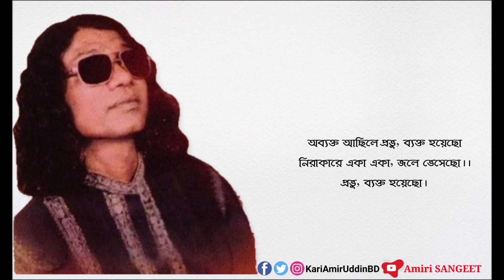নিরাকারে একা একা | Nirakare Eka Eka | Kari Amir Uddin Ahmed | Bangla New Song | Lyrical Video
নিরাকারে একা একা | Nirakare Eka Eka | Kari Amir Uddin Ahmed | Bangla New Song | Lyrical Video | Amiri SANGEET | Amiri Jalsha

Song                   : Nirakare Eka Eka
Singer                 : Kari Amir Uddin Ahmed
Tune & Music    : Kari Amir Uddin Ahmed
Lyrics                  : Kari Amir Uddin Ahmed
Record Label     : Amiri SANGEET

★ 𝐀𝐧𝐭𝐢-𝐏𝐢𝐫𝐚𝐜𝐲 𝐖𝐚𝐫𝐧𝐢𝐧𝐠 ★